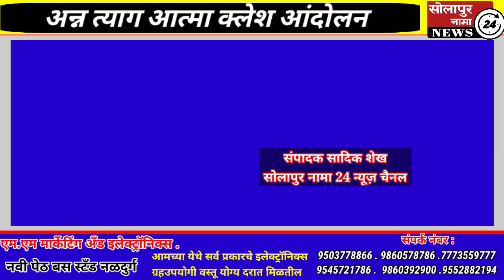अन्न त्याग आत्मा क्लेश आंदोलन